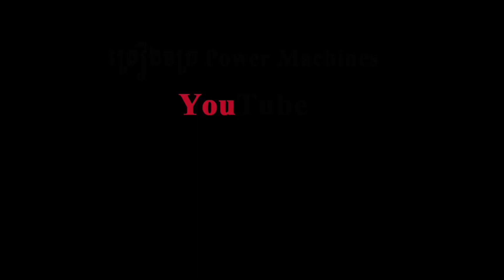Ultimate Showing Komatsu Dozer​​ Special Activities Jobs Update Road In The Village - NEW PROJECT